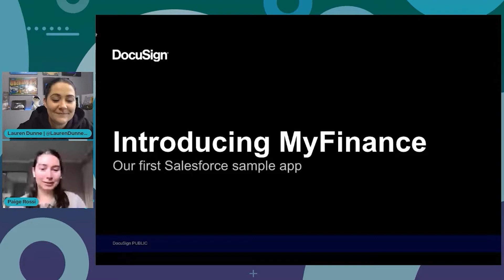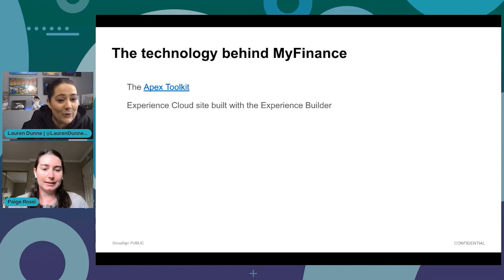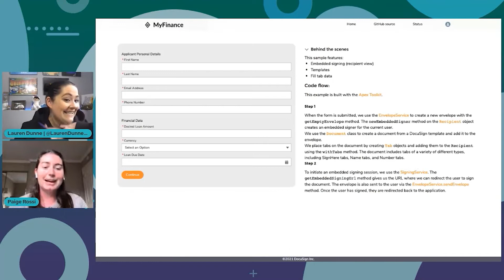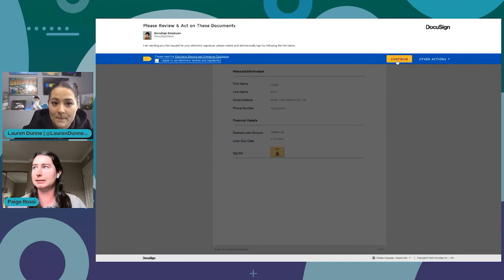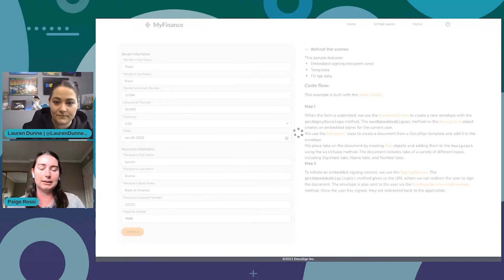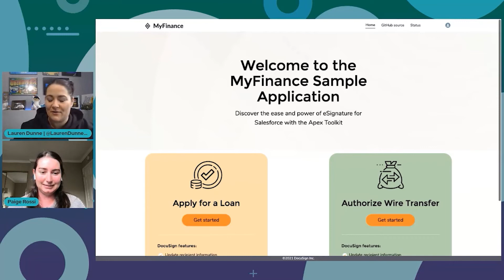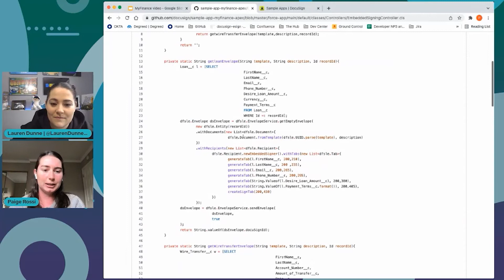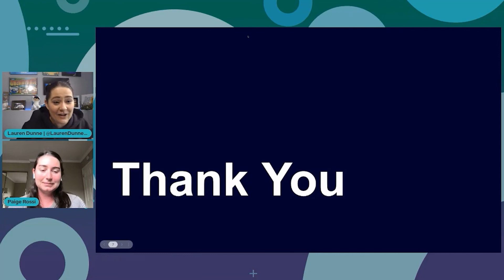MyFinance Sample App - DocuSign for Salesforce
I’m excited to announce our newest sample app: MyFinance! Built using the Apex Toolkit, MyFinance demonstrates two real-life banking scenarios: applying for a loan and requesting a wire transfer.

MyFinance is our first sample app to showcase our integration with Salesforce. It is built in a Salesforce Community on a Force.com site. The front end uses custom Salesforce components, and the back end leverages our Apex Toolkit to make calls to the DocuSign eSignature API. The front end for MyFinance was built using the Experience Builder in Salesforce.